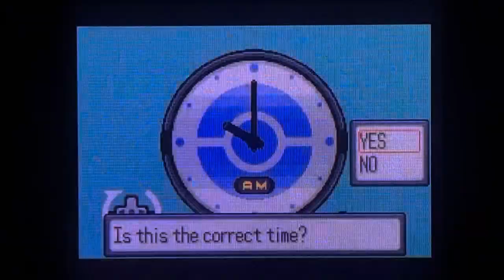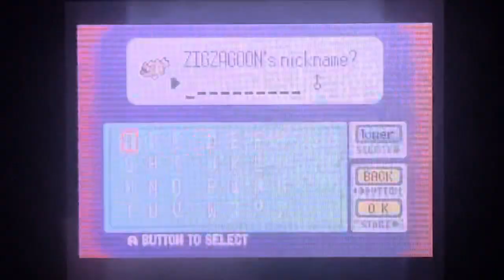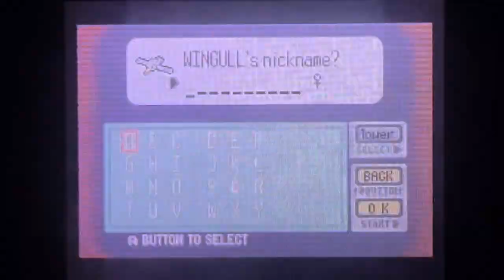Touma plays Pokémon ruby NUZLOCKE part 1